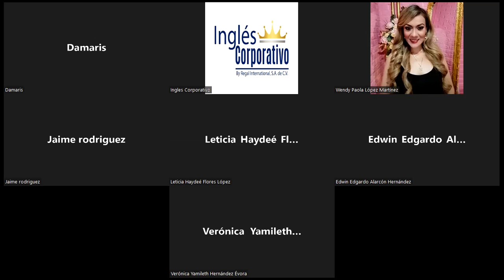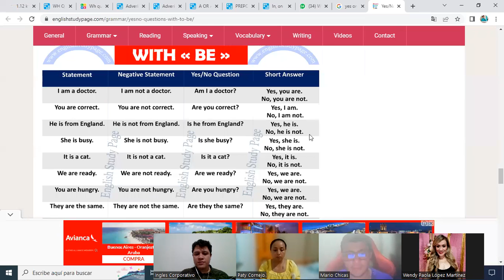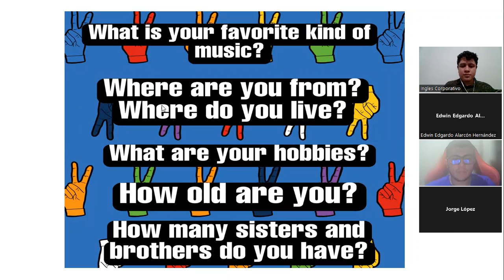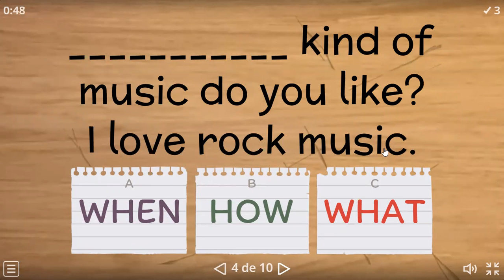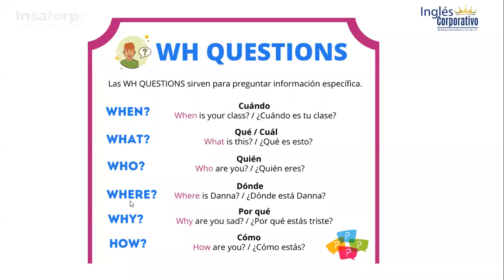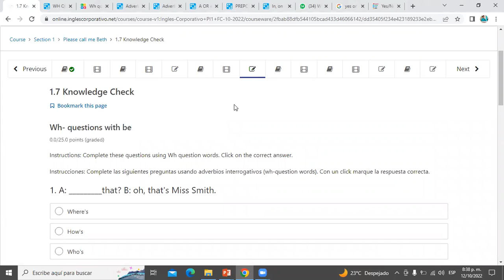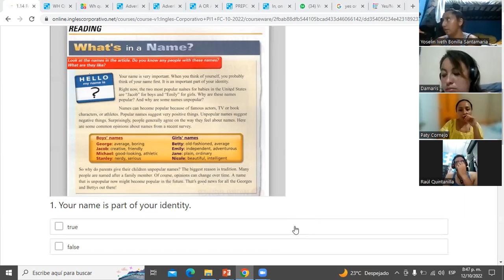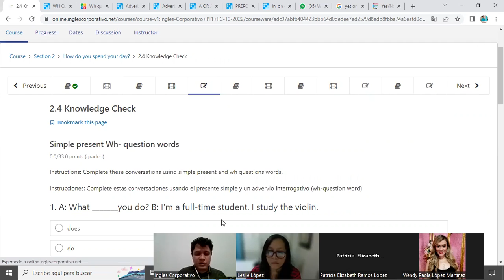Inglés Corporativo-12-10-22-WH QUESTIONS